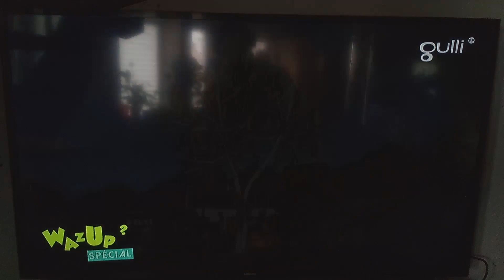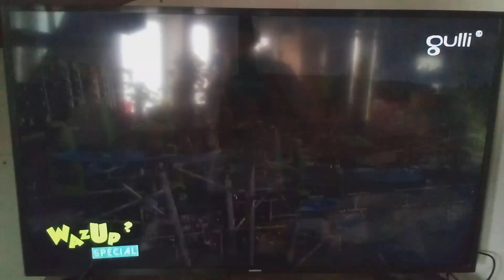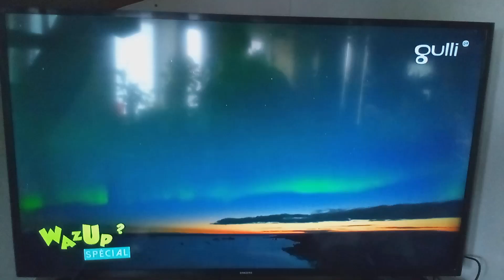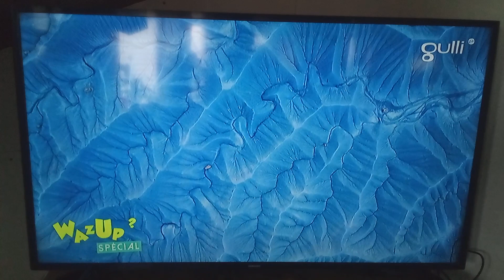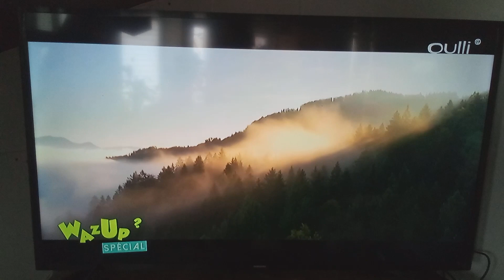wazup Gulli 21/04/2023